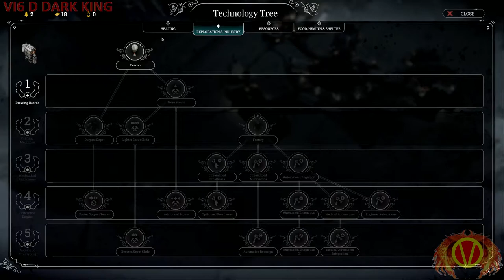Let's Play FROSTPUNK (REFUGEES) HARD Part 1 (We Will Survive)